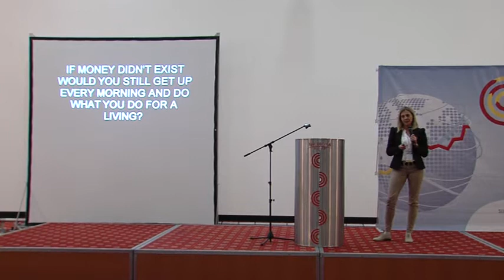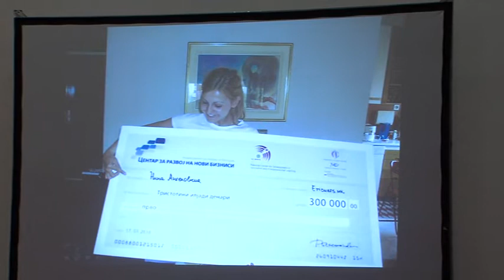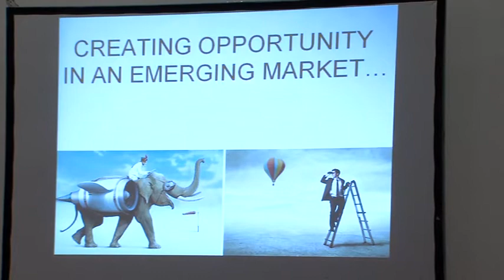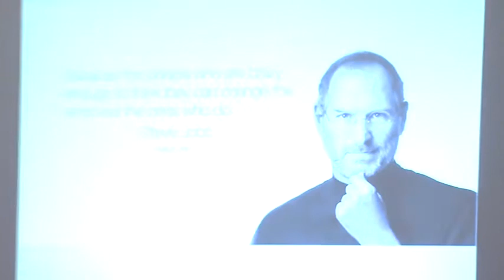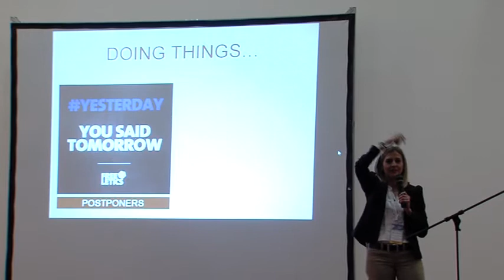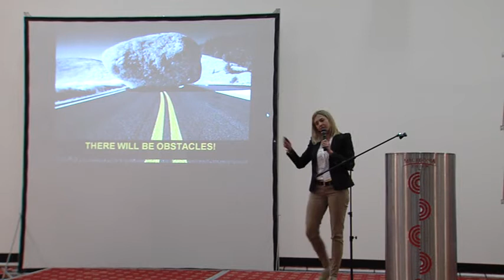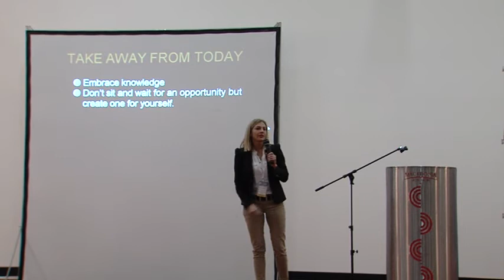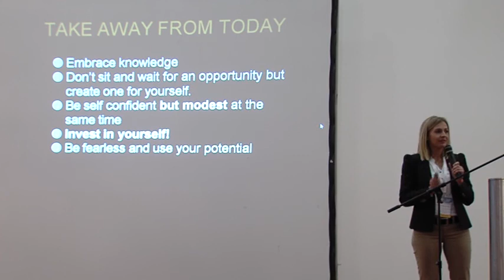06 Nina Angelovska at the Macedonia Economic Summit Leadership Talks